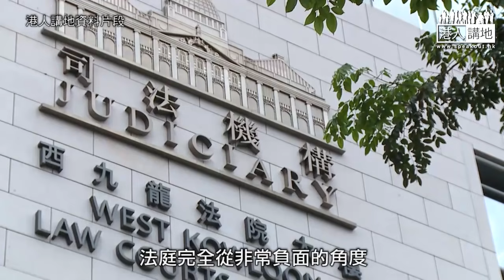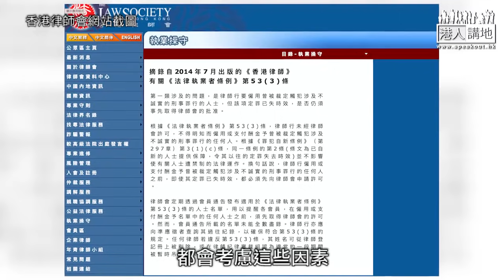【短片】【判刑合理】何俊仁818案判罪成、批法官負面看待和平集會、律師陳澤銘斥：犯法就是犯法！有其他政治目的、非公民抗命，過往和平集會常引伸暴力事件、判刑合理！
//身為律師竟公然帶頭違法，最終被判罪成，但何俊仁仍然滿口歪理，毫無悔意，真係離譜！//